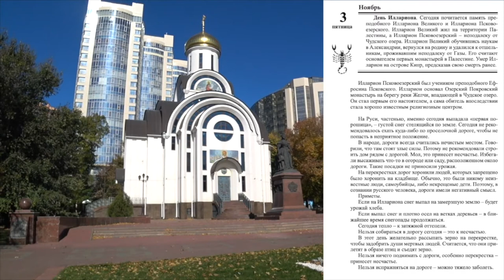3 ноября. Малахов.